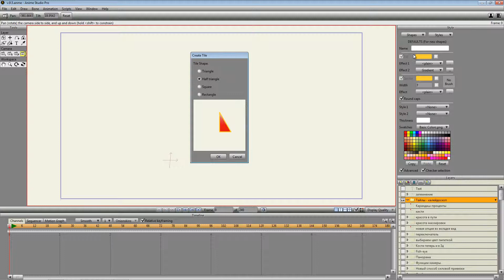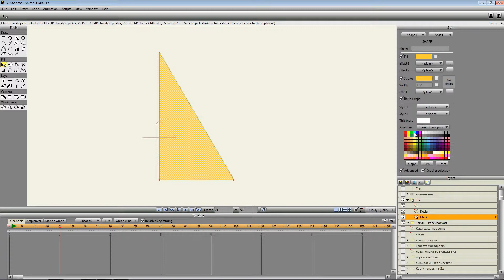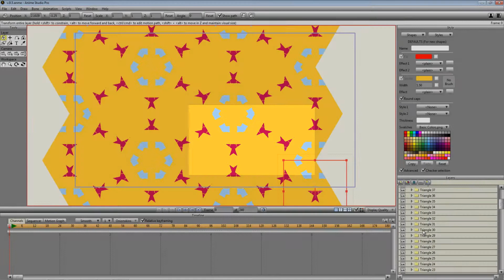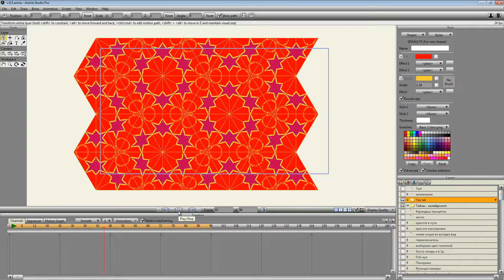Anime Studio Pro 9.5 - Эффект калейдоскопа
Прочитайте инструкцию.